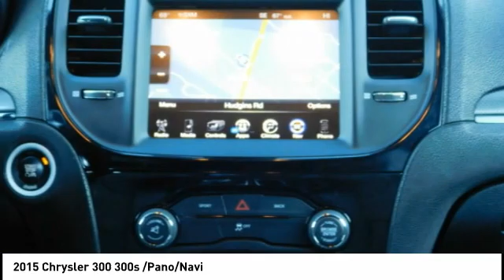2015 Chrysler 300 Fredericksburg VA 77966F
2015 Chrysler 300 300s /Pano/Navi

CARFAX 1-Owner, Superb Condition, GREAT MILES 45,653! FUEL EFFICIENT 31 MPG Hwy/19 MPG City! NAV, Sunroof, Heated Leather Seats, iPod/MP3 Input, Premium Sound System, Back-Up Camera, Alloy Wheels, ENGINE: 3.6L V6 24V VVT READ MORE! KEY FEATURES INCLUDE: Leather Seats, Heated Driver Seat, Back-Up Camera, Premium Sound System, iPod/MP3 Input MP3 Player, Keyless Entry, Remote Trunk Release, Child Safety Locks, Steering Wheel Controls. OPTION PACKAGES: DUAL-PANE PANORAMIC SUNROOF, RADIO: UCONNECT 8.4 NAV: HD Radio, (Registration Required), GPS Navigation, SiriusXM Travel Link, SiriusXM Traffic, TRANSMISSION: 8-SPEED AUTOMATIC 845RE (STD), ENGINE: 3.6L V6 24V VVT (STD). Chrysler 300S with Phantom Black Tri exterior and Black interior features a V6 Cylinder Engine with 300 HP at 6350 RPM*. EXPERTS CONCLUDE: The adjustability of the driver seat and tilt-and-telescoping steering wheel is particularly generous, while the rear seats are both spacious and supportive. -Edmunds.com. Great Gas Mileage: 31 MPG Hwy. PURCHASE WITH CONFIDENCE: CARFAX 1-Owner AutoCheck One Owner VISIT US TODAY: We are a family owned and operated sales and service facility.Our family has been serving the automotive needs of the Fredericksburg community for over 50 years. We offer competitive financing, second chance Financing and a full service department, servicing all makes and models. Thank You! Horsepower calculations based on trim engine configuration. Fuel economy calculations based on original manufacturer data for trim engine configuration. Please confirm the accuracy of the included equipment by calling us prior to purchase.